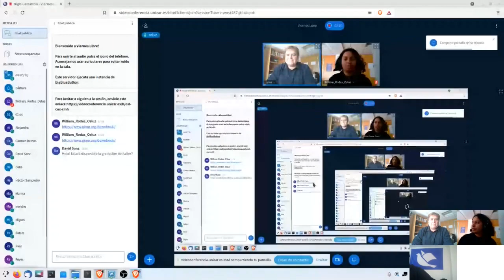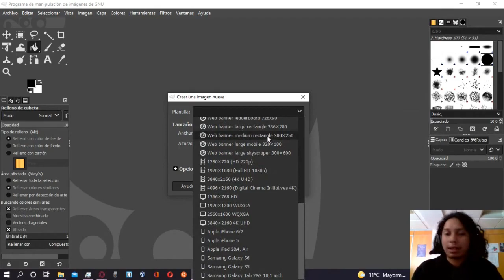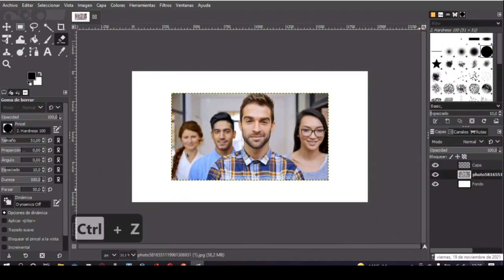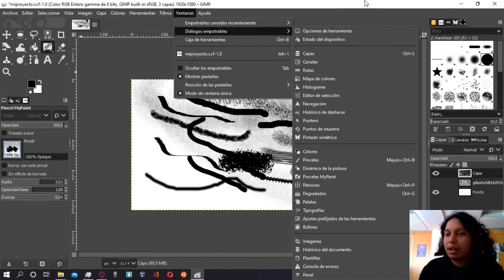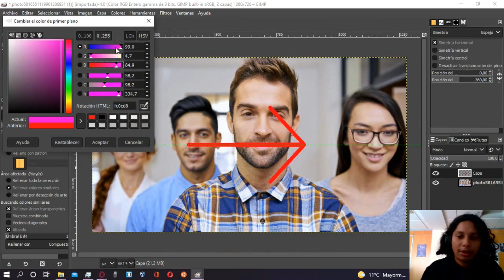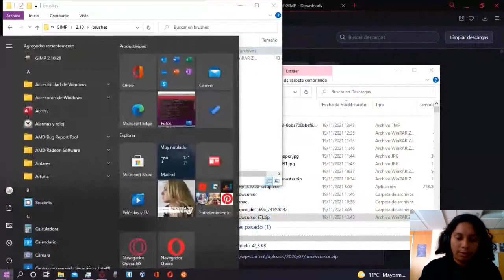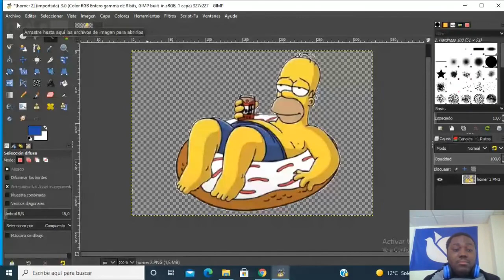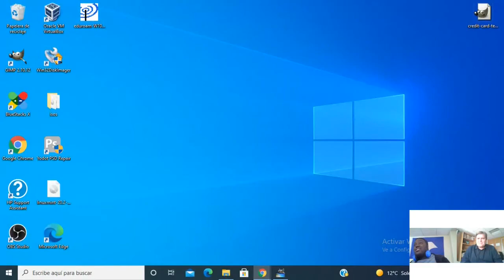Taller GIMP edición de imágenes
GIMP es un editor de imágenes libre y gratuito. Puedes utilizarlo como un simple programa de diseño, un software de retoque fotográfico profesional, como un convertidor de formatos de imágenes, etc. Con GIMP podrás diseñar logos, banners, crear iconos, dibujar, colorear tus creaciones. También podrás retocar, restaurar y aplicar efectos en tus fotografías.

GIMP es sencillo, gratis y además en español. Qué más se puede pedir.